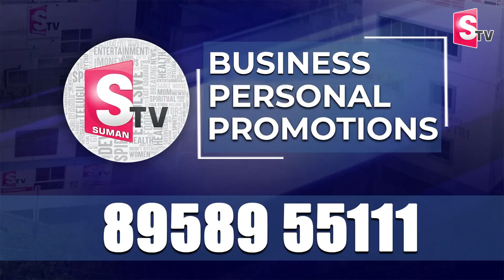ప్రకాశం బ్యారేజీ దగ్గర పెను ప్రమాదం | Boats hit the Prakasam barrage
Watch► ప్రకాశం బ్యారేజీ దగ్గర పెను ప్రమాదం | Boats hit the Prakasam barrage  @sumantvpithapuram